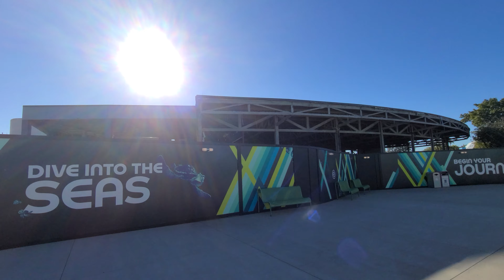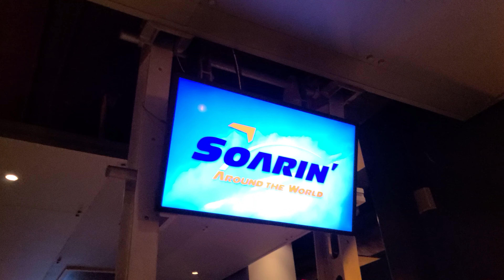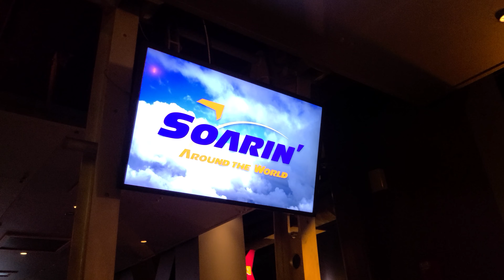EPCOT - Walking to Soarin' Around the World - 12/28/2020